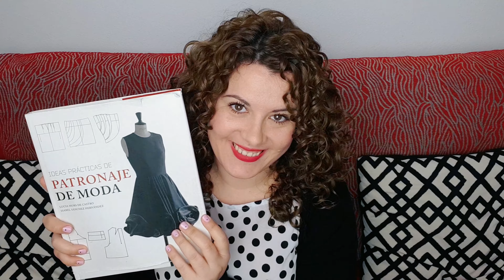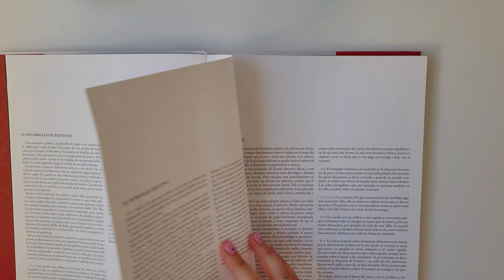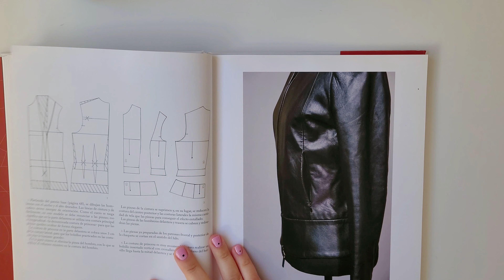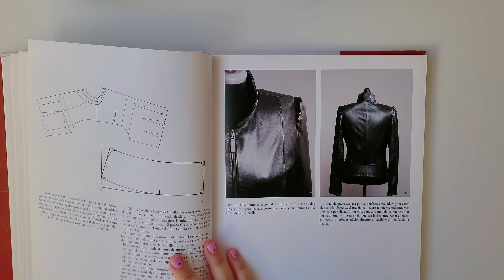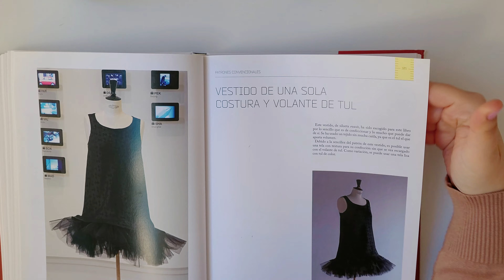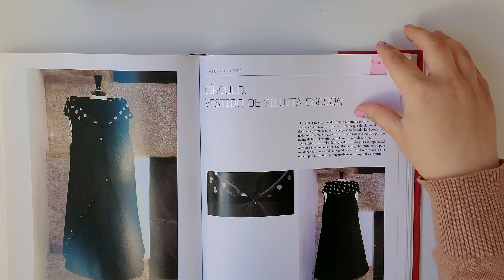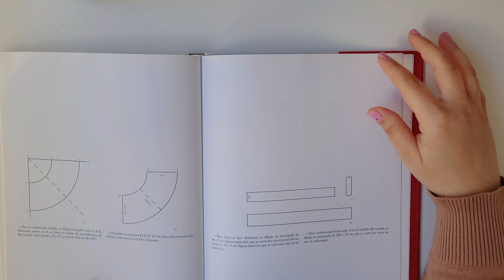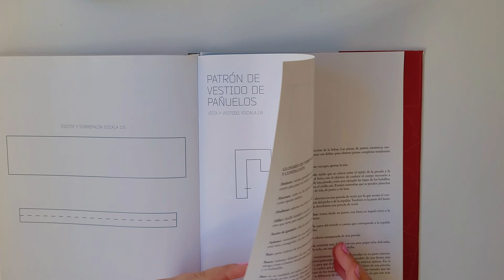IDEAS PRACTICAS DE PATRONAJE DE MODA || Reseña del libro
En este vídeo os enseño el libro ideas prácticas de patronaje de moda, de Lucía Mors de Castro e Isabel Sánchez Hernández, por si alguna le tiene echado el ojo y se lo quiere comprar, aquí puede ver primero lo que contiene!!!
Ideas prácticas de patronaje de moda || Reseña del libro.

《LINKS》

Si te gustan mis patrones y los tutoriales que comparto en Youtube, puedes agradecérmelo invitándome a un café. ¡Gracias! 🤗❤️

《SOCIAL》